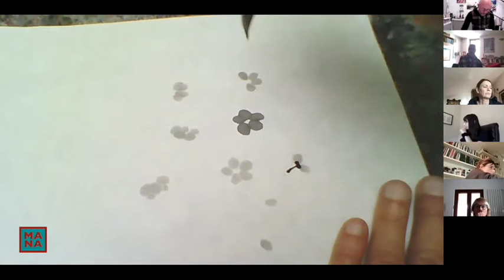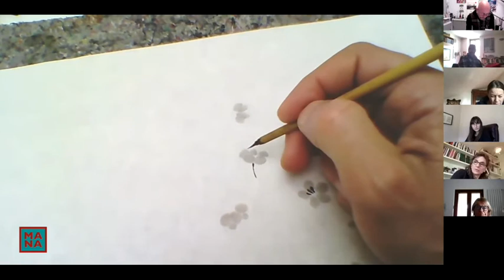Pillole dai sumi-e workshop online fiore di ciliegio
Pubblico un piccolo estratto delle due lezioni del workshop di pittura zen sul fiore di ciliegio.